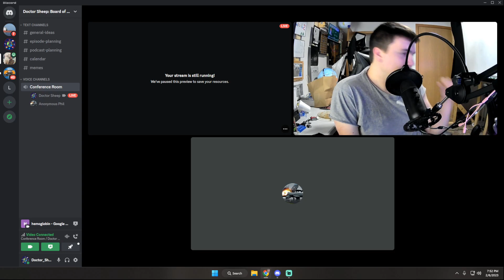Step 7: Get High and Reevaluate Life! [TGIFT 120]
This is part five of TGIF Talks 120 where Phil and I talk about buying a molecule kit!